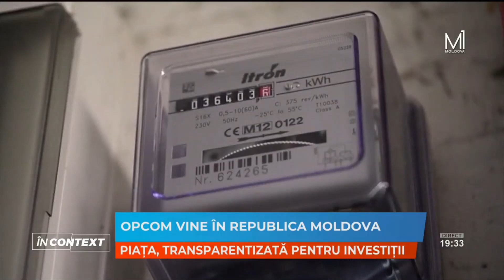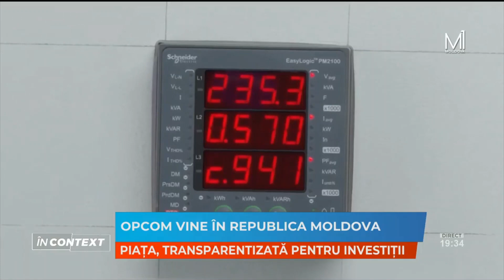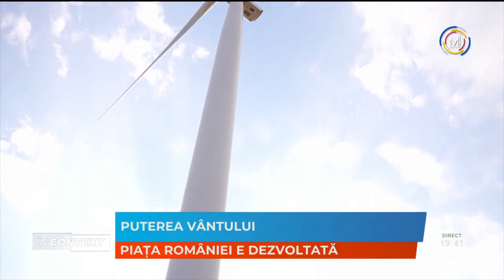Marcela Lefter, CEO Sedera Green, în cadrul emisiunii „În Context” de la TV Moldova 1 (25.07.2023)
Guvernul pregătește liberalizarea și transparentizarea pieței de energie electrică. Amendamentele elaborate în acest scop au fost publicate de curând și se află în dezbatere publică. Așteptările țin de dezvoltarea capacităților regenerabile și atragerea investițiilor.

Pentru început, va exista o perioadă de tranziție în care ANRE va calcula prețurile pe piața angro. Producătorii mari vor participa pe piața liberă, operată de compania românească Opcom, care va începe anul acesta să activeze în Republica Moldova.

RM nu are deocamdată producători mari de electricitate, iar energia regenerabilă reprezintă în prezent sub 5% din consumul total.

Ce urmărește pachetul de amendamente și care sunt cele trei metode de subvenționare a producției de energie regenerabilă aflați din informațiile oferite de Marcela Lefter, CEO Sedera Green, președintele Comitetului pe tranziția verde al AmCham Moldova, în cadrul emisiunii „În Context” de la TV Moldova 1.